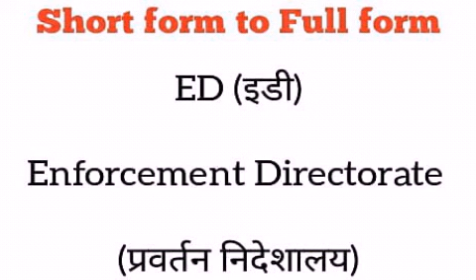ED Full Form | Learn English| Full form in Hindi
Full form of - ED | Learn English